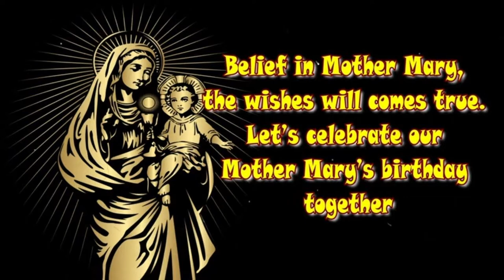The Birthday Of Mother Mary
Present ByDarpan Photo

Drone Video & Editing By
Siboan Rodrigues